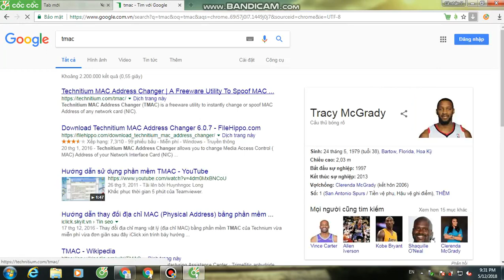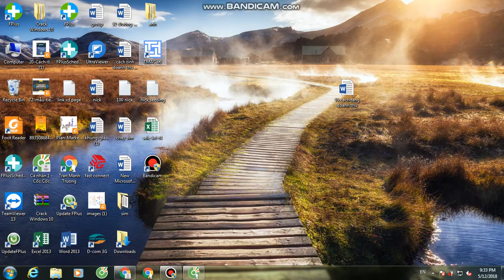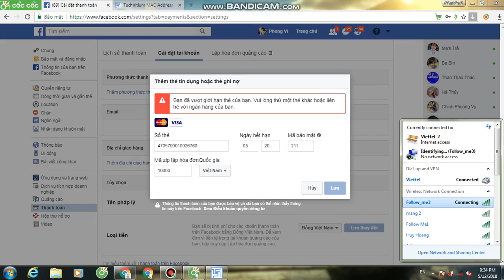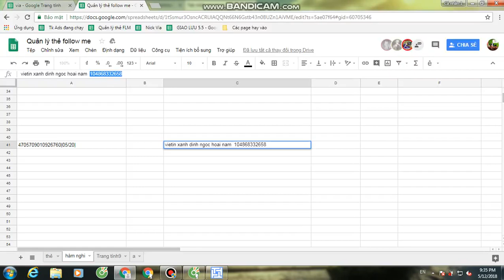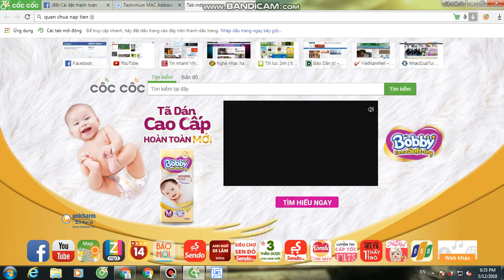Cách add thẻ cá nhân Facebook 100% sống 2020